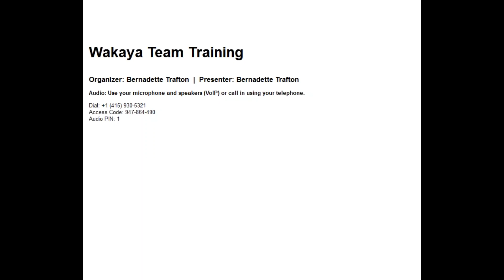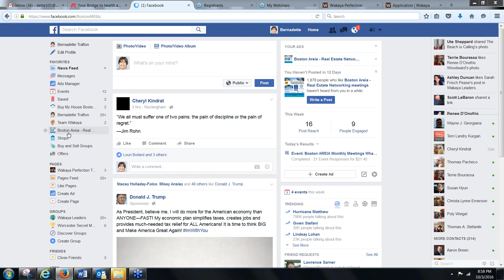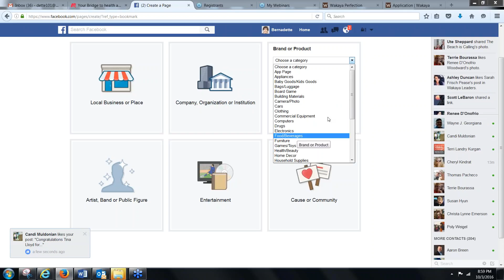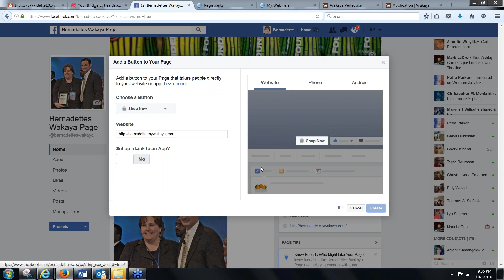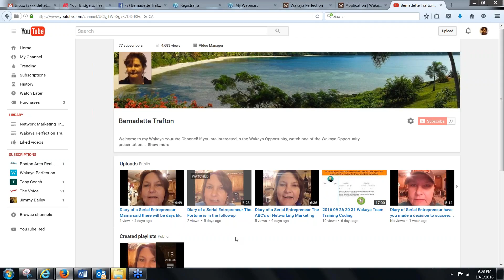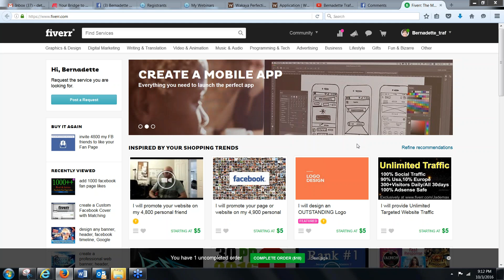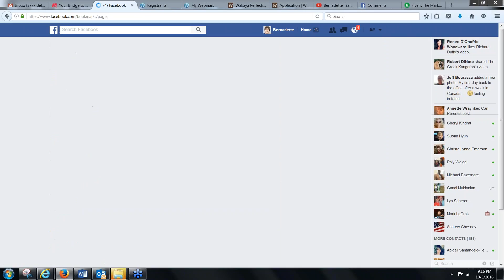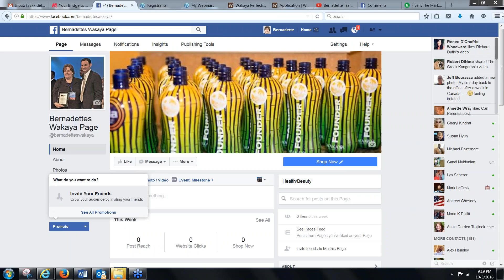The do's and don'ts of social media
Annie talks about the do's and don'ts of social media and then I show you how to set of a FB page, FB Live and more